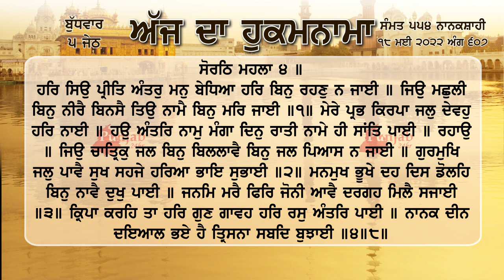ਹੁਕਮਨਾਮਾ ਸ਼੍ਰੀ ਦਰਬਾਰ ਸਾਹਿਬ ਅੰਮ੍ਰਿਤਸਰ 18 ਮਈ 2022, 18 May 2022 Hukamnama Sri Darbar Sahib Amritsar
ਹਰਿ ਸਿਉ ਪ੍ਰੀਤਿ ਅੰਤਰੁ ਮਨੁ ਬੇਧਿਆ ਹਰਿ ਬਿਨੁ ਰਹਣੁ ਨ ਜਾਈ ॥